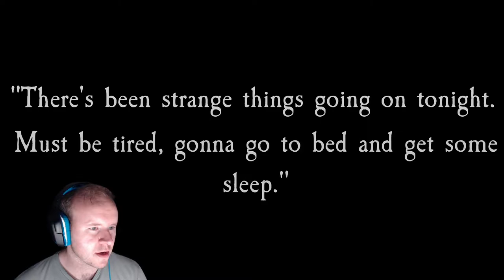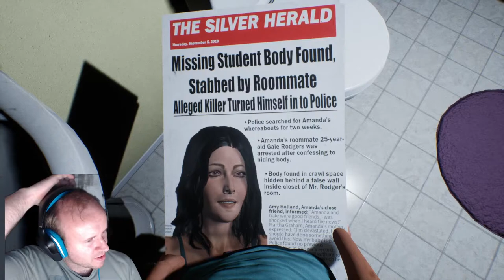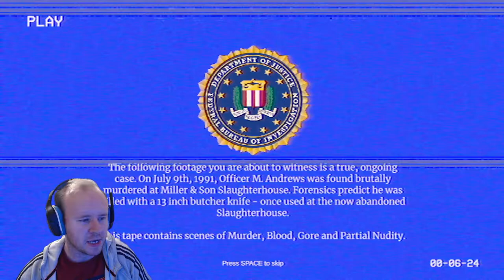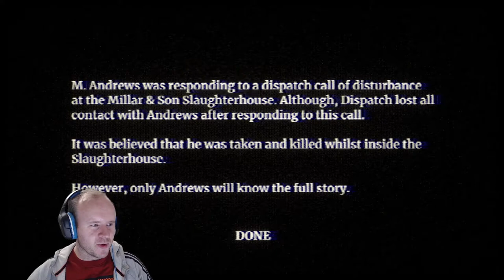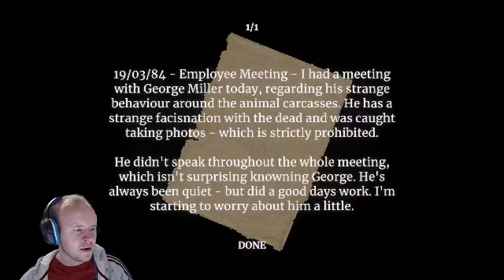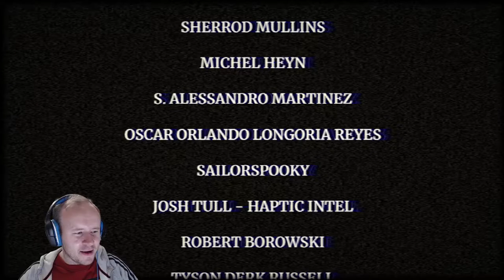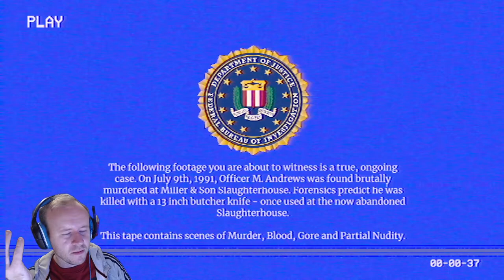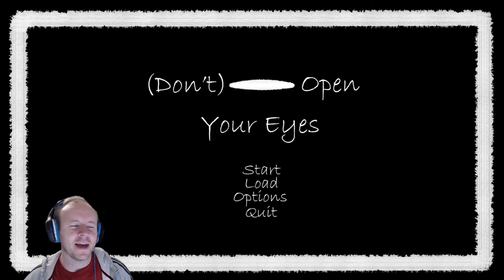Chef's Special #2: 3 Random Horror Games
Today on my special menu I have 3 random spooky games! Today I am playing:
-Ghost of Tomorrow - a game demo where we explore the situation a woman finds herself in where she has apparently gone missing!
-Lights, Camera, Slaughter - Another demo where we investigate a situation at a slaughter house, all done in a PlayStation 1, VHS tape style of gameplay.
- (Don't) Open Your Eyes - A game where we communicate with a being we cannot see. If you enjoyed my Adventures with Anxiety video, you may find a few interesting nuggets in this game.

I'm brand new to the world of Twitter, Twitch and YouTube! I'm still working on everything and still working on improving - got some tips and advice for me? Want to tell me what I am doing right or wrong?

Outro Music! A big thank you to:
Check them out for some UhMazing tracks!